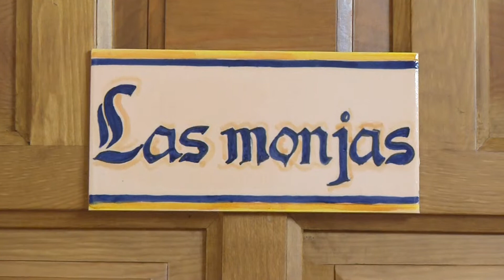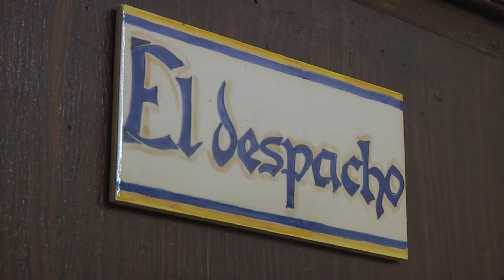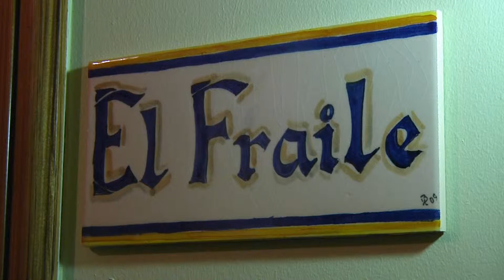Casa Rural de los Ulibarri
Casas rurales en Allo, Navarra: Casa Rural de los Ulibarri